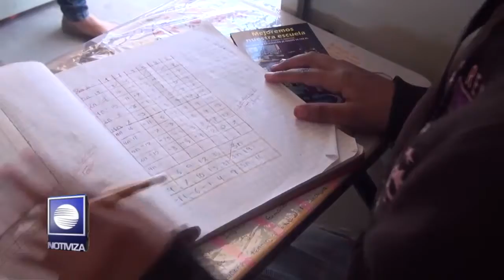Exige Coparmex a candidatos y partidos Respuestas concretas y realistas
Mediante documento denominado “Manifiesto México”, empresarios afiliados a la Confederación Patronal de la Republica Mexicana (Coparmex), plantean a los candidatos que cumplan con siete demandas que para ellos como sindicatos patronal son importantes, esto como parte de la estrategia de participación electoral, según lo dio a conocer el presidente Mario Flores Pedraza.